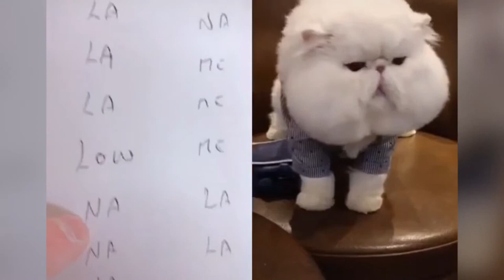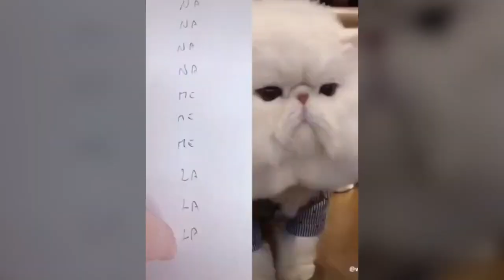Funny cats🐈🐈compilation🐱.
Credit for this video goes to original creator,maker,editor And  uploader of this video.

NOTE:Title of the video changed from
Original one.

                     THANKS.